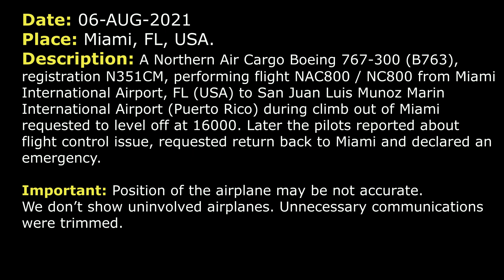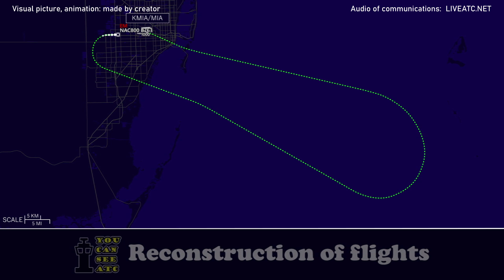Flight control issue. Pilots requested emergency equipment | Northern Air Cargo B763 | Miami, ATC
THIS VIDEO IS A RECONSTRUCTION OF THE FOLLOWING SITUATION IN FLIGHT:

06-AUG-2021. A Northern Air Cargo Boeing 767-300 (B763), registration N351CM, performing flight NAC800 / NC800 from Miami International Airport, FL (USA) to San Juan Luis Munoz Marin International Airport (Puerto Rico) during climb out of Miami requested to level off at 16000. Later the pilots reported about flight control issue, requested return back to Miami and declared an emergency.

COMMENTS: NAC800 was climbing out of Miami. In a moment the pilot will call center controller.
NAC800: Miami Center, Yukon 800 Heavy, we’re through, currently through 15000 for 16000. We’d like to stay at 16000, just for a couple of minutes, if that’s okay.
CENTER: Yukon 800, Miami Center, roger, that’s approved. Advise when you’re able to continue your climb. Miami altimeter is 3008.
NAC800: Okay, we’ll advise and just to let you know, we’re running a checklist so we’ll see if may or may not need to return, okay?
CENTER: Roger, just keep me advised, thank you.
NAC800: Center, Yukon 800 Heavy.
CENTER: Go ahead.
NAC800: Yeah, we’re having a flight control issue. We have an aileron lockout situation and it’s not an emergency but for the purposes of… We’d like to come back and make a precautionary landing at Miami for RW 9. (They will declare an emergency later)
CENTER: And you said it’s a wheel locked issue?
NAC800: It’s an aileron lockout.
CENTER: Roger, Yukon 800, you’re cleared to Miami International Airport via right turn direct, maintain 16000.
NAC800: Cleared to Miami Airport via right turn direct, Yukon 800 Heavy.
NAC800: Yukon 800 Heavy, just so you know we’re gonna make kind of a slow turn next to the right, it’s a little bit slower than normal.
CENTER: Yukon 800, no problem. Are you gonna have any issues landing?
NAC800: Negative, Yukon 800 Heavy, …
CENTER: Yukon 800, when able descend and maintain 10000.
NAC800: When able descend and maintain 10000, Yukon 800 Heavy.
CENTER: Yukon 800, just to confirm one more time, you said it’s an aileron lockout?
NAC800: Yes, ma’am, aileron lockout.
CENTER: …
NAC800: It’s a flight control issue.
CENTER: Roger, thank you. Just so I can tell my supervisor.
NAC800: And Yukon 800 Heavy, we’re descending to 10000.
CENTER: Yukon 800 Heavy, roger, contact Miami Approach 119.45. Advise them of your request on the runway on check in and good luck.
NAC800: Okay, we’ll advise, 119.45 for Miami Approach, Yukon 800 Heavy, thank you.
NAC800: Miami Approach, Yukon 800 Heavy, we’re through 13000 for 10000. Returning to the airport for a precautionary landing. We have an aileron lockout light and a cent... And now we have a center tail hydraulic valve light.
APPROACH: Alright, Yukon 800 Heavy, roger. So it sounds like it’s turning to emergency.

HOW I DO VIDEOS:
1) I monitor media, airspace, looking for any non-standard, emergency and interesting situation.
2) I find communications of ATC unit for the period of time I need.
3) I take only phrases between air traffic controller and selected flight.
4) I find a flight path of selected aircraft.
5) I make an animation (early couple of videos don’t have animation) of flight path and aircraft, where the aircraft goes on his route.
6) When I edit video I put phrases of communications to specific points in video (in tandem with animation).
7) Together with my comments (voice and text) I edit and make a reconstruction of emergency, non-standard and interesting situation in flight.